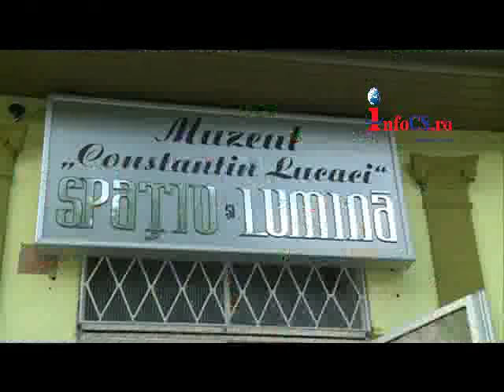Consulul Moldovei la Bocșa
Consulul Onorific al Republicii Moldova la Timișoara a fost pentru prima dată în Caraș Severin. Primul oraș vizitat a fost Bocșa. Consulul  a fost așteptat de Eugen Cizmănențu, primarul orașului împreună cu doi copii îmbrăcați în costume populare. Evident conform tradiției nu a lipsit pâinea și sarea.